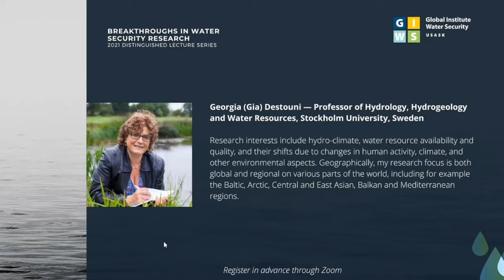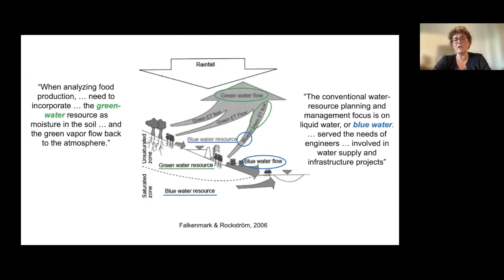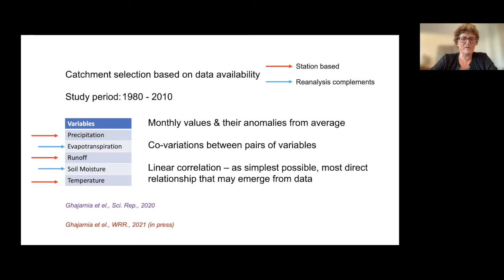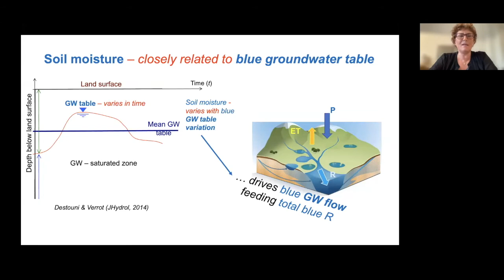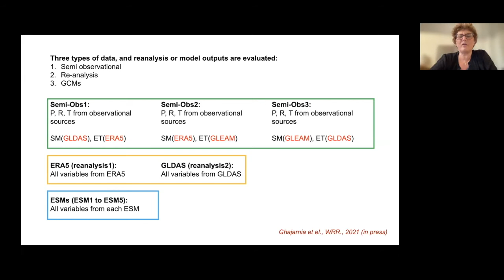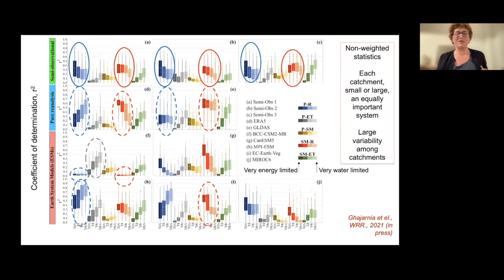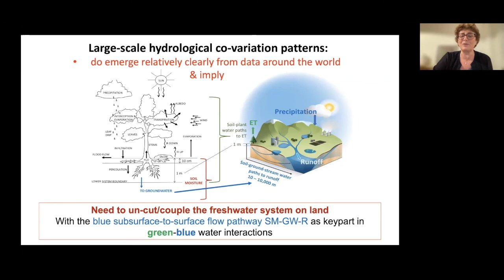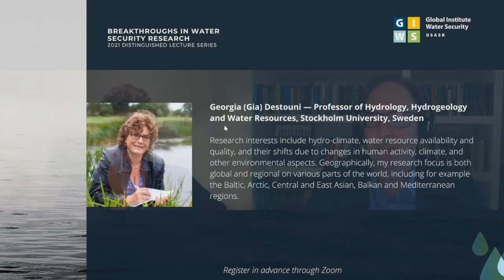Week 2 - Gia Destouni: Large-scale hydrological co-variation patterns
2021 Distinguished Lecture Series - Week 2
Large-scale hydrological co-variation patterns: essential for water security, emerging from data, but not captured by modeling and reanalysis

Large-scale co-variations of evapotranspiration and runoff fluxes along with soil moisture changes are essential for land-vegetation-climate interactions and hydro-climatic hazards. Robustly and consistently across different world parts and climates, recent study of observation-based datasets shows the strongest large-scale hydrological relationship to be that between soil moisture and runoff, while the relationships between precipitation and runoff, and between soil moisture and evapotranspiration emerge as clearly weaker. The predominantly strongest, linear soil moisture-runoff relationship is also found to be the most misrepresented by Earth System Models and reanalysis products, followed by that between precipitation and runoff, which is largely overestimated.